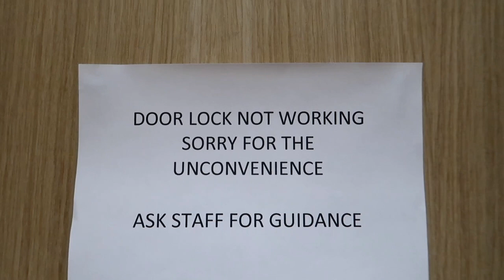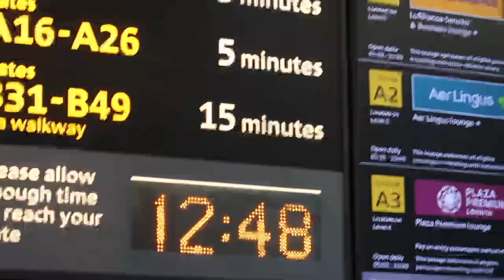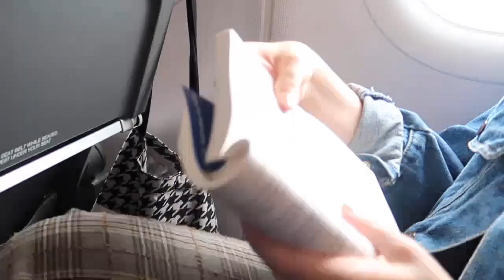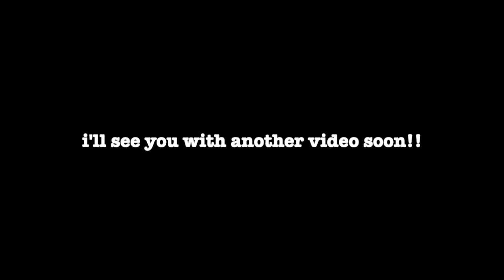A Day in LONDON! (I stalked a guy on the train... and we found him!)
This was the last London vlog :(

I am so sad, I hate being back in Sweden. School is just honestly the worst, I really wanna get out of here. Anyone up for a lifelong trip to Hawaii?

Cheers my darlings!